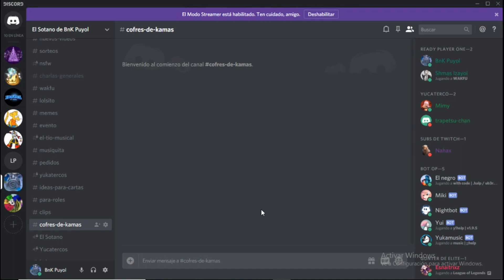Reubicacion de los Cofres de Emotes de Brakmar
Bueno gente después del cambio de las naciones aquí les traigo la re-ubicación de los cofres que contienen los emotes  del juego recuerden que estos vídeos solo contienen los emotes de las naciones en otros vídeos se pueden encontrar el resto de emotes de las islas.

Recuerden darle las gracias a Papadukesa que gracias a su post en el foro pude realizar estos vídeos aquí su canal y el post: